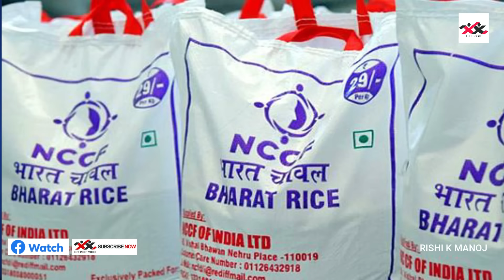ഭാരത് അരിയുടെ ജാതകം ഇതാണ്. ജനിതകം വേറെ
ഭാരത് അരിയുടെ ജാതകം ഇതാണ് . മോദി ബ്രാൻഡ്
ജനിതകം വേറെ
ഇതറിഞ്ഞ് ചോറ് വിളമ്പി കഴിയ്ക്കാം
LeftRightVoice is a Malayalam-language youtube news channel operated and owned by LeftRight Media. The youtube channel is based in Trivandrum, Kerala, India.
Rishi K Manoj is currently the editor of this youtube channel.
Watch LeftRightVoice Malayalam Youtube Channel for updates on Malayalam Live News, Updates, Breaking News, Political News, Kerala news, Mollywood Entertainment News, Business News, and Health News.
for Malayalam News updates
Follow LeftRightVoice to catch up on the latest trends and News.
About LeftRightVoice
LeftRightVoice is a youtube malayalam news channel which is aiming to be among Kerala's most viewed malayalam youtube channels.
Content is prepared and presented with varied presentation style news content from reliable sources making LeftRightVoice one of the fastest-growing youtube news channels in Kerala.
Rather than being a youtube channel that focuses only on news, views & facts, our channel aims to features a host of programs that relate to various aspects of life in Kerala.
Happy viewing!